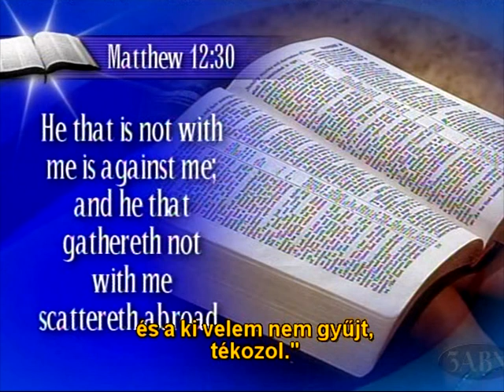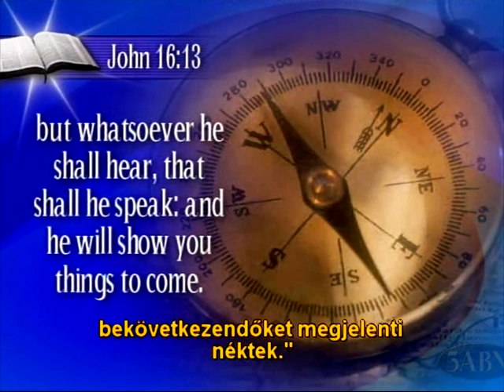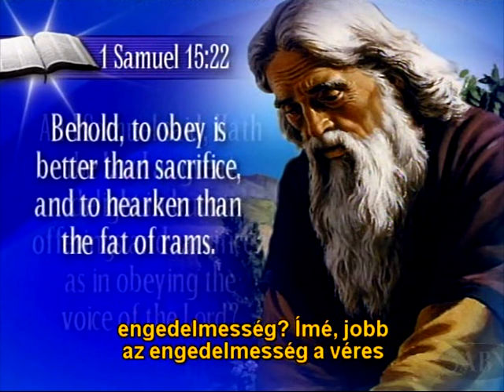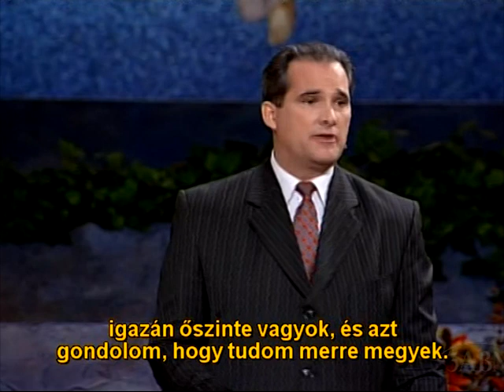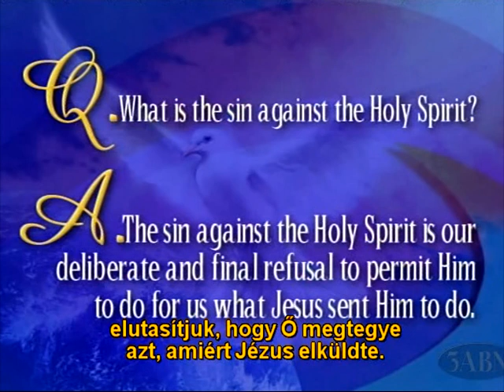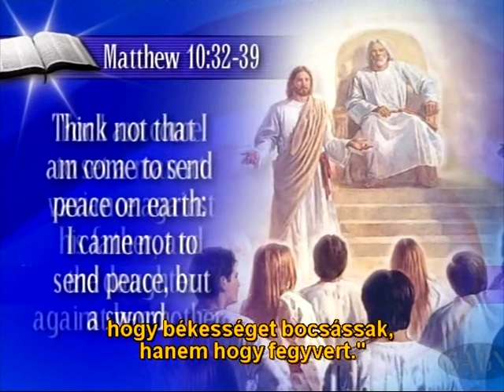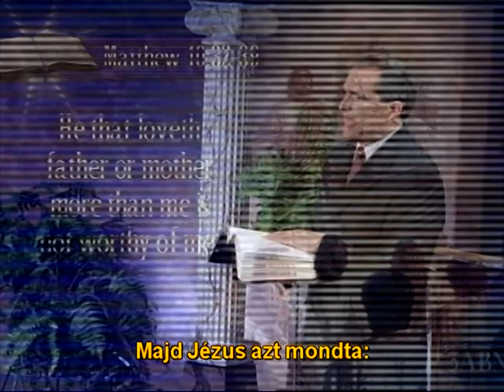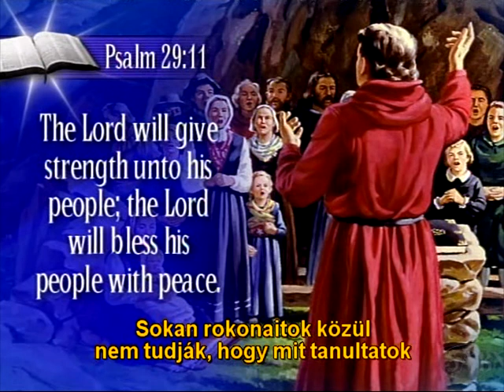21_A megbocsáthatatlan bűn